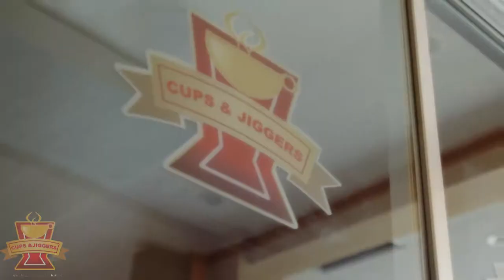AVP Cups and Jiggers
A place to relax and have a good time!

angelmagsumbolphotography

TOURdeFORCE Films